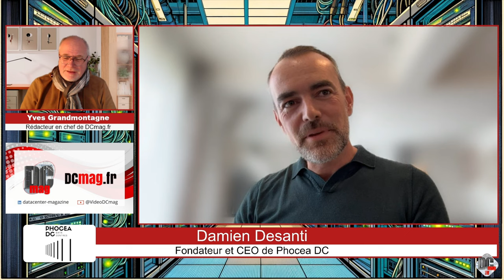PHOCEA DC, datacenter écoresponsable et souverain à Marseille - Damien Desanti, Fondateur et CEO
L'interview de Damien Desanti, Fondateur et CEO de PHOCEA DC, qui porte le projet d'implanter un premier datacenter français souverain et écoresponsable de nouvelle génération en plein cœur de Marseille. Il évoque en exclusivité pour DCmag son projet régional alternatif d'hébergement, ainsi que son premier tour de financement, avec une levée de fonds de 5 millions d’euros auprès de Reflexion Capital.